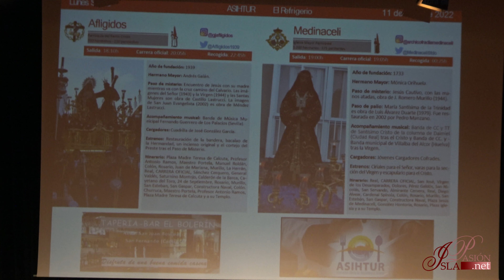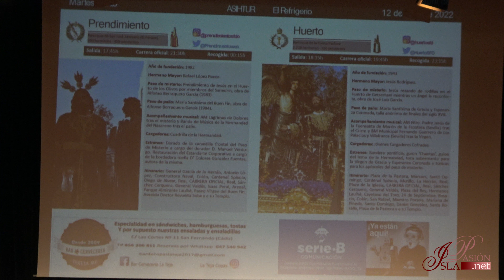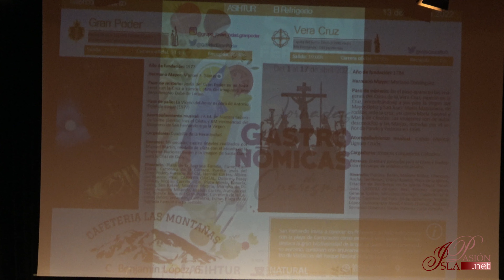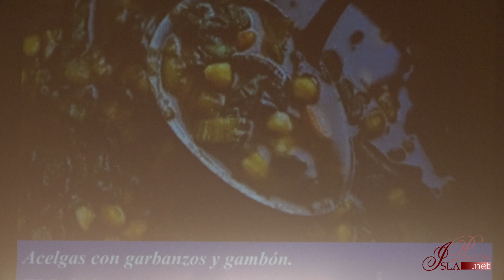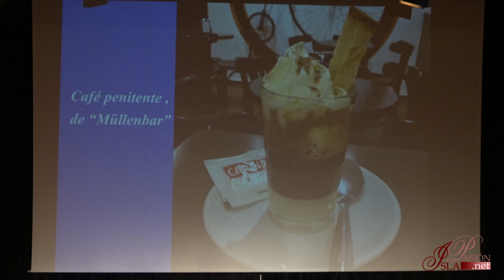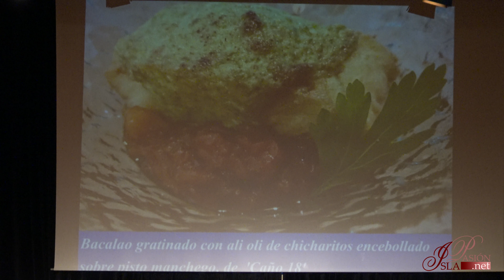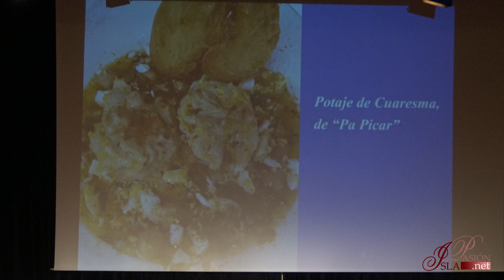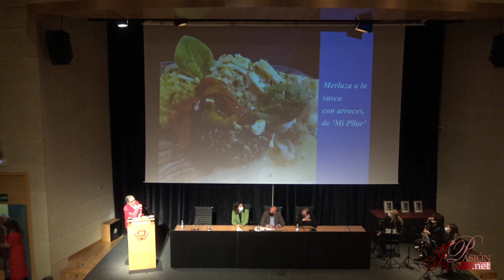Presentación itinerario 'El Refrigerio' | ASIHTUR | 4K | 2022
Presentación del itinerario 'El Refrigerio' y las jornadas gastronómicas de Cuaresma de ASIHTUR -Asociación Isleña de Hostelería y Turismo-.

📍 Centro de Congresos 'Cortes de la Real Isla de León' de San Fernando (Cádiz).

🎥 Eduardo Albarrán Orte.